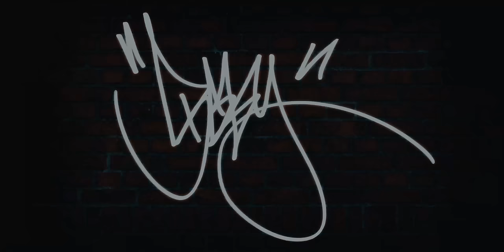100% Realtalk Podcast 144 | Alexander Stier | Satan | Infiltration der Kirche | Religion | Rituale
00:00:00 - Intro
00:02:20 - Kindheit (Black Metall / Weg zum Satanismus)
00:08:13 - Sataniste als Kind beobachtet (Katze wird geopfert)
00:11:37 - Schulzeit (Mobbing)
00:17:16 - Selbsmordversuch als Kind (Psychatrie)
00:18:18 - Pakt mit dem Teufel am 1. Oktober 1997
00:19:21 - Konfermation & Generation Wednesday
00:24:44 - Emergency-Call 666
00:28:32 - Medikamnenteinfluss in der Klapse
00:30:35 - Amoklauf Potential (Columbine / USA)
00:32:33 - Einfluss der satanischen Lektüre & 666 Tattoo
00:36:46 - Symbole & Voodoo
00:44:23 - Crowley & seine Sekte
00:49:38 - Helena Blavatsky, Alice Baily & Marina Abramovic
00:56:18 - Instrumentalisierung, Erpressung, Freimaurerei
01:04:04 - Alex Einstieg in die satanische Loge & Rituale
01:13:38 - Die Weltreligionen aus Sicht der Satanisten
01:16:37 - Ausbildung zum Manipulator & Schutz vor "Flüchen"
01:26:57 - Warum ist Gott grausam und lässt böses zu?
01:42:54 - Wie Religion zum guten oder schlechten Beitragen kann
01:55:49 - Ist Alex noch Satanist? / Infiltration der Kirche
02:09:43 - (Sex) Rituale & Elite Unis
02:17:35 - Alex Ausstieg (Kinder-Bordell)
02:24:44 - Verharmlosung durch u.a. Hollywood (Anton LaVey)
02:37:52 - Alex Message an zukünftige Satanisten